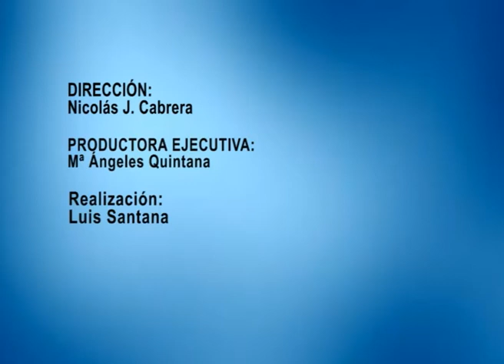EN PERSONA Nº 1916: Entrevista a Dulce González González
Marian Quintana ha entrevistado a Dulce González González, Cocejala de Cultura y Festejos del Ayuntamiento de Arucas, con la cual se ha hablado del balance de su gestión al frente de la Concejalía de Cultura y Festejos y también del programa de las Fiestas de San Juan 2017.